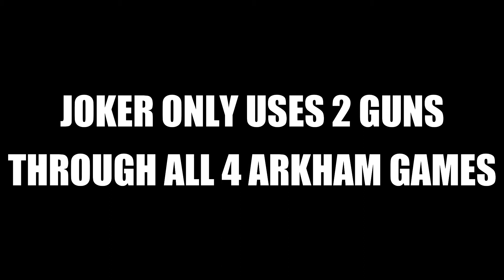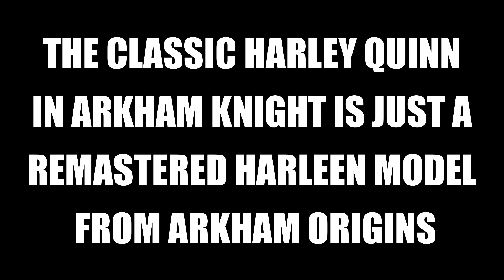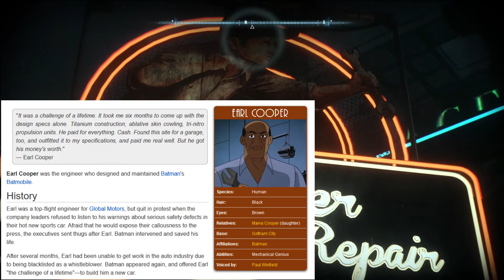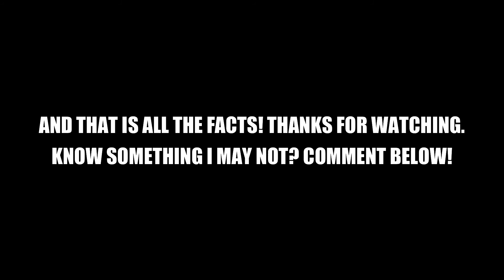5 NEW Arkham Knight Facts #2